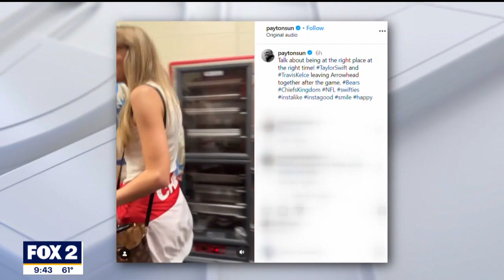Maurielle Lue and TMZ talk Taylor Swift and Travis Kelce | The Nine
Maurielle Lue talks to TMZ producer Branson Quirke about what appears to be a budding romance between Traylor Swift and Travis Kelce.